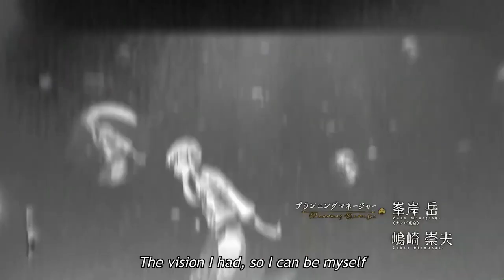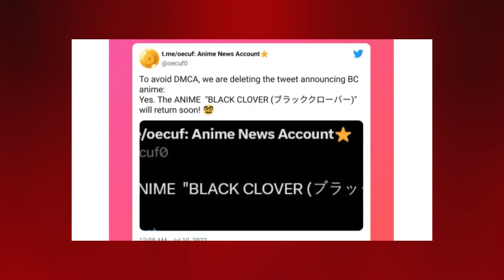DIUMUMKAN! Black Clover Season 2 Episode 171 Akan Rilis!?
Hallo anime lovers di vidio kali ini gua akan membahas anime black clover season 2 atau black clover episode 171, black clover adalah anime populer yang telah di rilis pada tahun 2017, pada tahun 2022 anime black clover tiba tiba berhenti penayanganya di black clover episode 171, lantas banyak dari para penggemar yang menanyakan tentang tanggal rilis black clover season 2 dan apakah black clover season 2 episode 1 akan di rilis kembali, namun sejauh ini gua menemukan informasi jika tanggal rilis black clover episode 171 akan segera di umumkan di acara black clover yang akan di lakukan pada september 2023, penasaran black clover season 2 rilis kapan? well langsung aja simak vidionya..